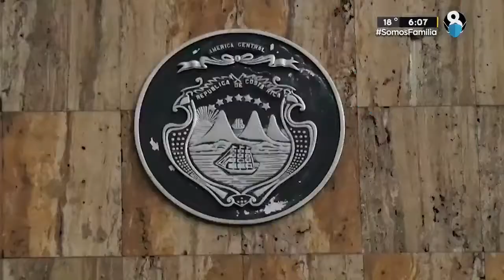Inicia juicio contra violenta banda narco en Cartago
En Cartago iniciará el juicio contra una violenta banda dedicada al narcotráfico y a homicidios.